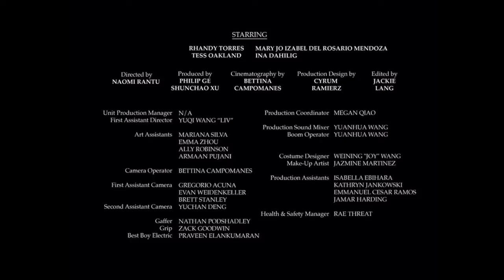ACTORS RHANDY TORRES AND INA DAHILIG'S SCENES FROM "HIYA" SHORT FILM | AFI | 35 MM VIRTUAL ESSAY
HIYA - American Film Institute 35 mm Virtual Essay
Cinematography by @betthole
Directed by @naomichristie
Produced by 🖐& @xu.shunchao
Production Designed by @mise.en.cyrum
Edited by @jackielang